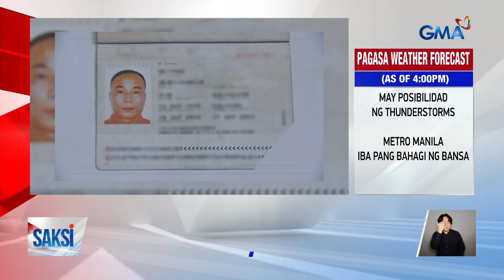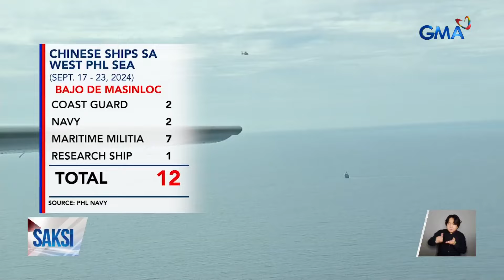Saksi: (Part 2) Alice Guo, iginiit na biktima rin siya; Chinese vessels sa WPS; Barbie Forteza at...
Saksi: (Part 2) Alice Guo, iginiit na biktima rin siya; Chinese vessels sa WPS; Barbie Forteza at David Licauco, bagong ambassadors ng Save the Children PH